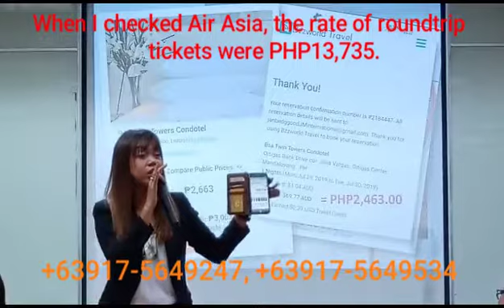Discounted Air Tickets via BzzWorld Travel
Discounted Flight via

When BzzWorld Travel was first launched, every service if offers had HUGE DISCOUNTS, like hotels, tours and activities, and cruises, except flights; no one really earns through airline bookings except the airline companies themselves, hence they can afford to offer really, really low rates...
All that has changed this 2019! Airline ticket prices on BzzWorld Travel are competitive, and has one HUGE ADVANTAGE for you: you earn travel credits too everytime you book!
Listen to the testimonial of a user who was able to compare BWT rates of Manila-Bali-Manila flights to that of a well-known budget carrier.
Have your own BWT online business today. Contact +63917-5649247, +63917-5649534 (Kakao, Viber, WeChat, WhatsApp) to learn more.